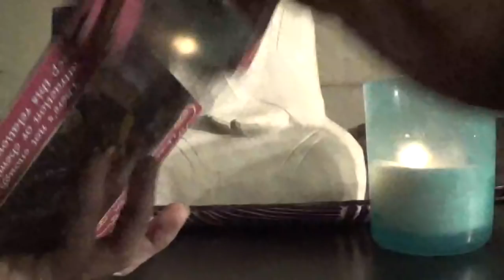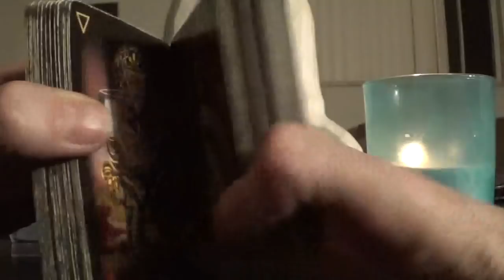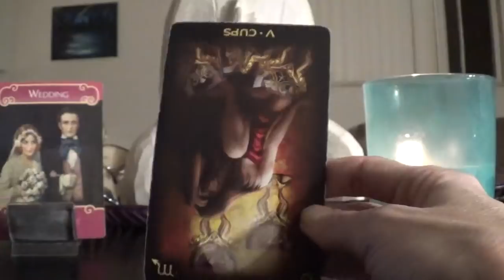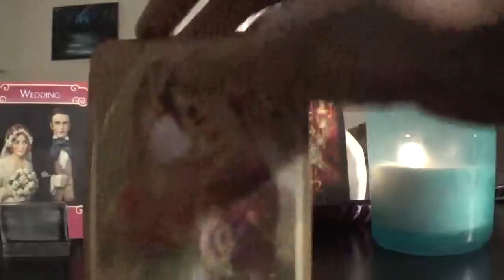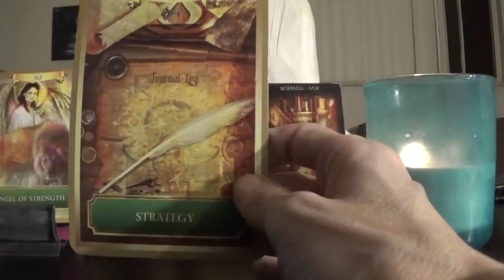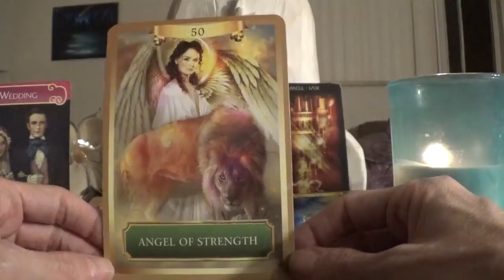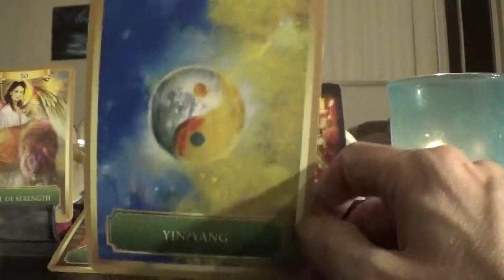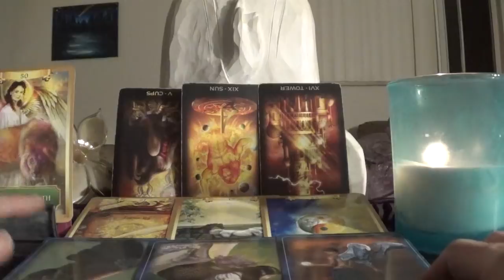Cancer Love **Do you hear wedding bells?** - December 2017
This is a general love tarot reading for the month, intended for singles, dating and couples.  Tarot decks used and meaning of the their placement is listed in the top, pinned comment. Lots of love and light to you all!
Namaste